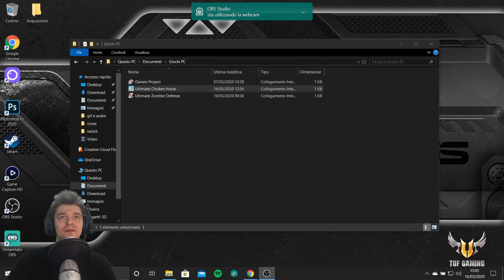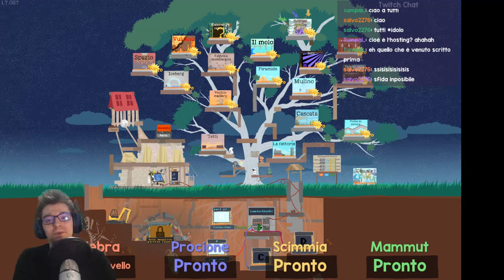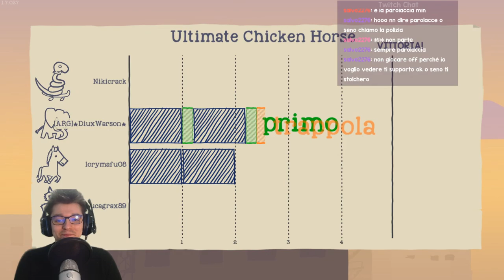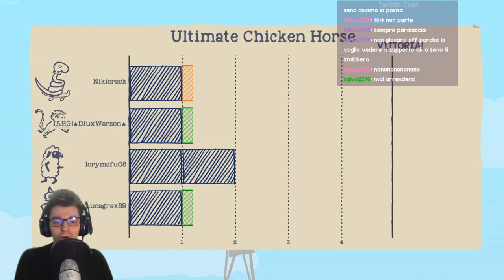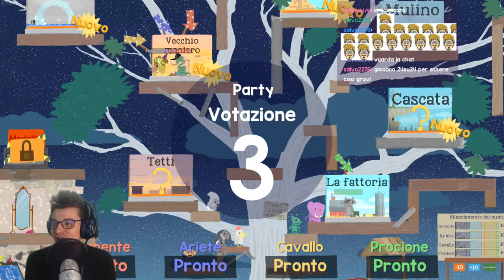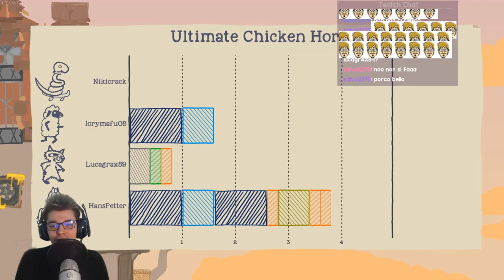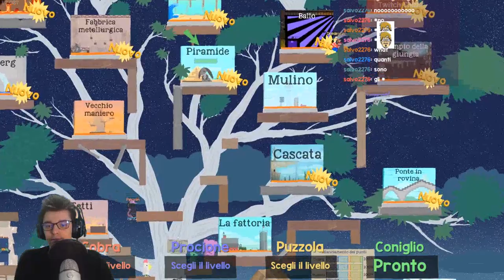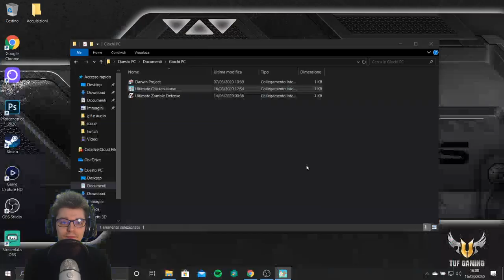ultimate Chicken Horse - Pazzo come un cavallo!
Un gioco animalesco: Ulitmate Chicken Horse!